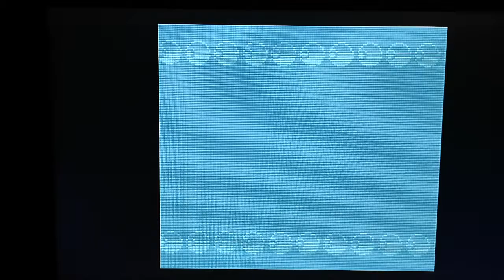Pokemon Puzzle Challenge (GBC)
Five minutes of Pokemon Puzzle Challenge for the Gameboy Color.